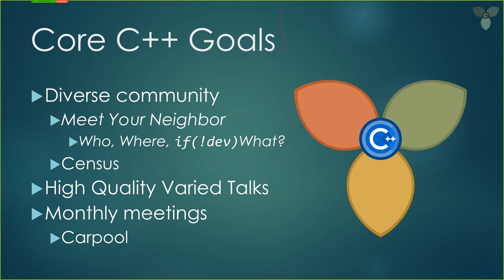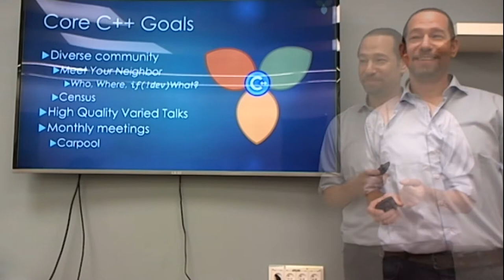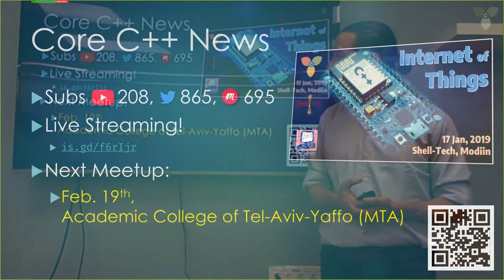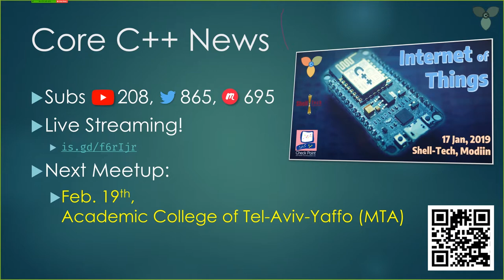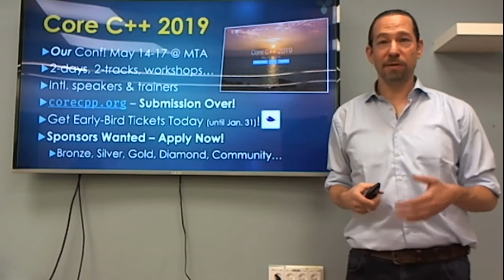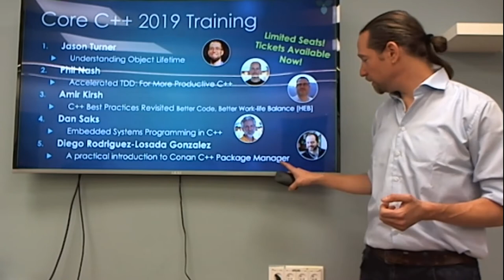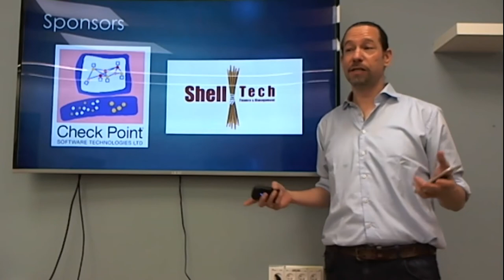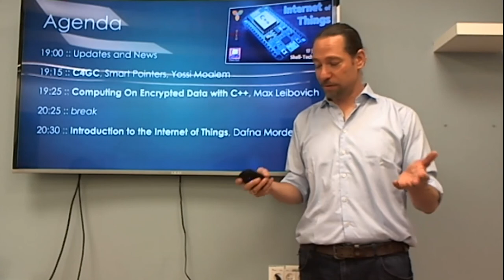Core C++ News and Updates: Jan 19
By Adi Shavit.